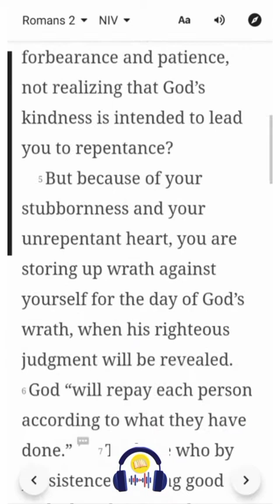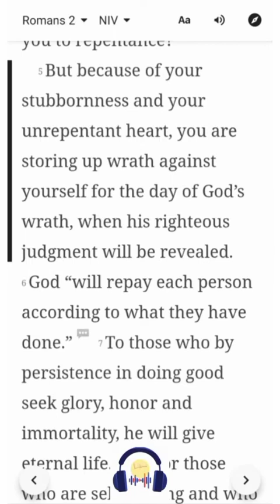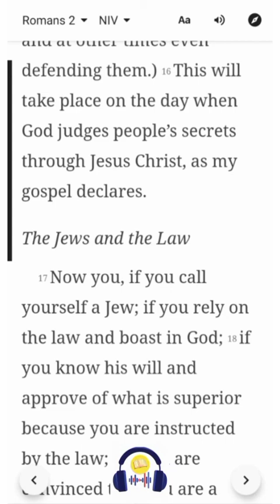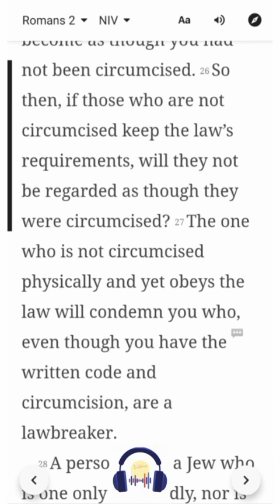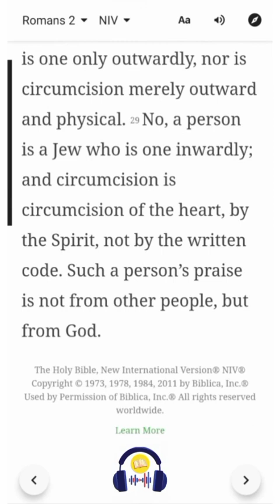Romans 2 | NIV | Listen & Read-Along Bible Series